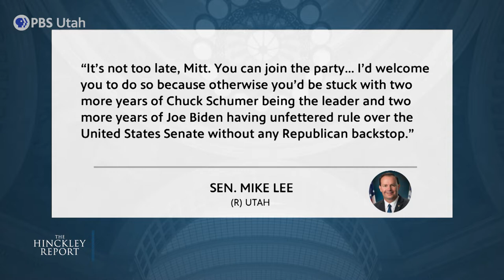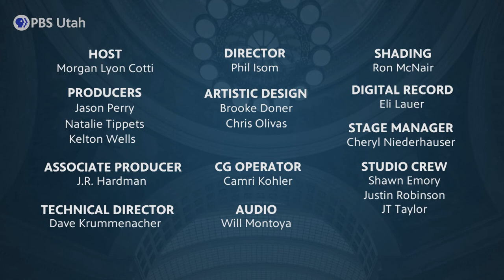Candidate Debates and New Polling | The Hinckley Report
With new polling revealing razor-thin margins, the race for Utah’s senate seat is getting more national attention. Plus, as Utahns prepare to cast their ballots, candidates square off in substantive debates. Journalists Amy Donaldson, Kerry Bringhurst, and Robert Gehrke join Morgan Lyon Cotti on this episode of The Hinckley Report.v